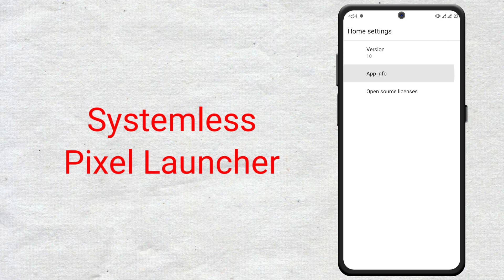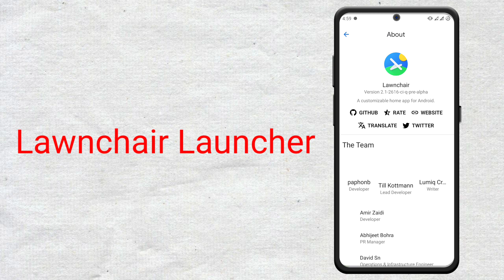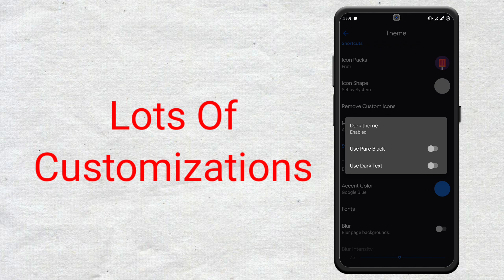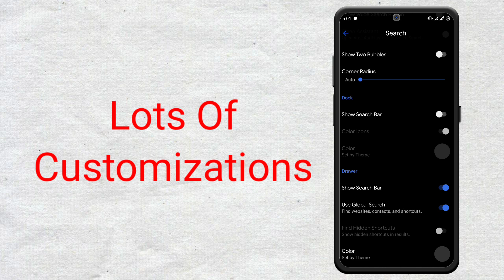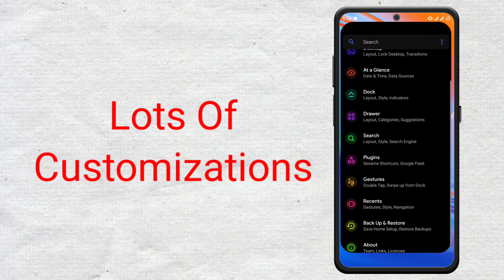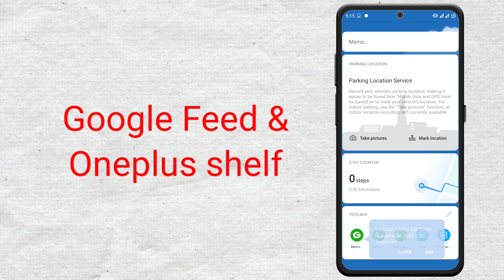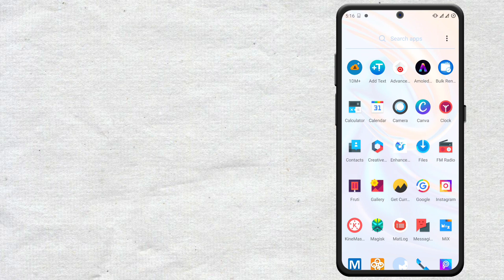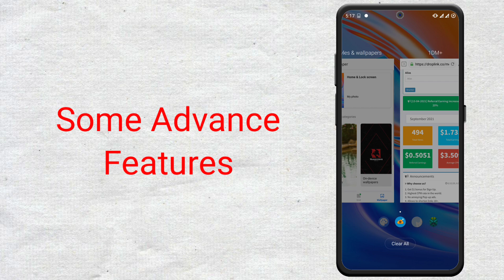Top 3 Best Systemless Android Launcher For Any Android 10 Phones | Best Android Launchers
Hello Everyone im Back With Another Video Today I'm going To Tell u Top 3 Best Systemless Android Launchers For Any Android 10 Device With Best And Unique Features

Welcome to the Duke of mods family .you have found different type of mod here.we provide you latest mods app .we give all credit to mod developer who give us perfect mod . subscribe ,like and share .your subscribe,like and share motivattion to us